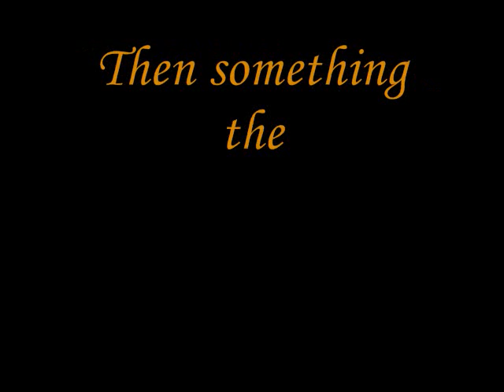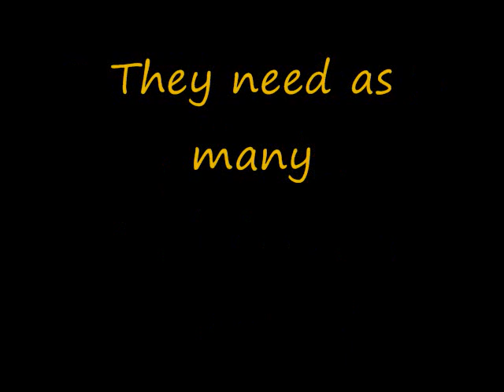Breaking Dawn Project